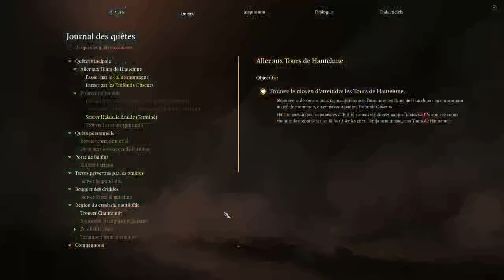Baldur's Gate 3 [FR] #15 : Un moment de détente mérité.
Faites votre choix parmi une large sélection de races et de classes de D&D, ou choisissez un personnage dont l'origine et l'histoire ont déjà été créées pour vous.
L'aventure, des butins fabuleux, des combats grandioses et l'amour vous attendent au cours de vos pérégrinations dans les Royaumes Oubliés et au-delà.
Jouez seul et choisissez vos compagnons avec soin, ou intégrez un groupe de 4 joueurs maximum en mode multijoueur.

Enlevé, infecté, perdu... Vous vous transformez peu à peu en monstre, mais alors que la corruption qui est en vous ne cesse de gagner du terrain, elle accroît également votre pouvoir.
Cela pourrait vous permettre de survivre, mais il y aura forcément un prix à payer et, plus que n'importe quelle capacité, ce sont peut-être les liens que vous aurez réussi à tisser avec les membres de votre groupe qui constitueront votre plus grande force.
Pris dans un conflit entre les dieux, les diables et des forces sinistres originaires d'autres plans, vos compagnons et vous devrez décider du sort des Royaumes Oubliés.

Baldur's Gate 3 vous offre une liberté sans précédent pour explorer, expérimenter et interagir avec un monde réagissant à vos choix.
Une grande aventure narrative et cinématique vous permettra d'être plus proche que jamais de vos personnages alors que vous partirez à l'aventure dans le plus grand univers des royaumes oubliés jamais développé.

Les Royaumes Oubliés sont un monde vaste, détaillé et diversifié regorgeant de mystères et de secrets à découvrir.
Déplacez-vous furtivement, plongez dans l'eau, poussez les objets, grimpez ou sautez lors d'aventures qui vous emmèneront des recoins les plus sombres des Tréfonds Obscurs aux toits baignés de soleil du quartier noble de la Porte de Baldur.
À vous de déterminer comment vous survivrez et quelle marque vous laisserez sur le monde.

Baldur's Gate 3 en solo ou en co-op vous permet de combiner vos forces au combat et de scinder votre groupe en fonction des quêtes que vous avez à accomplir et des objectifs que vous vous êtes fixés.
Concoctez le plan parfait ensemble... ou introduisez une part de chaos dans votre stratégie quand vos amis s'y attendent le moins.

Les personnages avec origines vous offrent un jeu plus riche encore, chacun ayant ses traits de caractère, ses secrets et sa propre vision du monde.
Leurs histoires s'entremêlent tout au long du scénario, et ce sont vos choix qui détermineront si elles débouchent sur le salut, la rédemption ou le triomphe ultime de chaque personnage, parmi de nombreuses autres fins possibles.

Combats évolués au tour par tour basés sur les règles de la 5e édition de D&D.
Initiative par équipe, avantage et désavantage, ou encore modificateurs aux jets de dés viennent s'ajouter à diverses caméras de combat, à des interactions plus variées que jamais avec l'environnement, et à une toute nouvelle fluidité dans les combats récompensant la stratégie et la prévoyance.

Le futur des Royaumes oubliés seront définis par vos choix et grâce au résultat des jets de dés.
Quels que soient les personnages que vous jouez ou vos scores aux dés, le monde et ses habitants réagissent à votre histoire..

Une pause active que déccide le joueur et qui vous permet de mettre le jeu sur pause à tout moment, même en dehors des combats.
Servez-vous de cette fonctionnalité pour tirer parti d'un avantage tactique au début d'une bataille, exécuter un cambriolage avec une précision absolue, ou encore afin d'échapper à un piège démoniaque.
Scindez votre groupe, préparez des embuscades ou faufilez-vous discrètement dans l'obscurité... Le meilleur outil qui soit pour vous aider à forcer le destin !